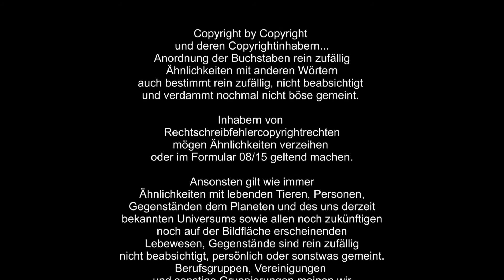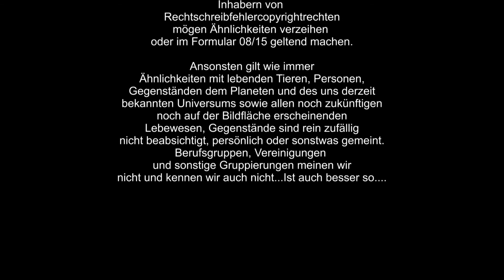Energiequelle Nr 1 Assassins Creed III remastered [Zwischensequenz] #021 aldersachma gameplay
Alle Missionen, alle Möglichkeiten und alles Desaster für Euch von mir 100 % ist das Ziel und wie immer wenn man sagt: Ich schaffe es nicht, schaffe ich es doch irgendwie...und wenn nicht war es einen Versuch wert..

Energiequelle Nr 2 Assassins Creed III remastered  [Sequenz 5]  #021 aldersachma gameplay

Im Spiel kann der Spieler die Städte Boston und New York City erkunden.[12] Außerdem existiert ein weitläufiges Gebiet namens Grenzland um die Städte Lexington und Concord[9], in dem man Jagd auf Tiere machen und diverse Nebenmissionen erfüllen kann. In einigen Missionen erkundet man zudem Teile der amerikanischen Ostküste per Schiff.

Willkommen auf meinem VideoChannel.

aLRdZcOEYXxlwiS2jtdF0PiY